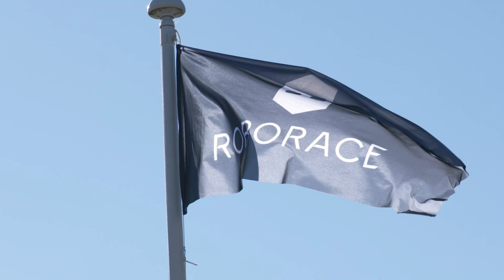How Motorsport Is Advancing The Autonomous Industry | Roborace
Another major milestone in building an autonomous future.

Supported by the Duke of Richmond, Roborace and Goodwood brought together key organisations within the artificial intelligence and UK CAV industry to explore the role new forms of motorsport competition can play in the future of road relevant research and driverless safety. The event provided the perfect backdrop to announce the global self-driving safety collaboration between Roborace non-profit spinout ADA (Autonomous Drivers Alliance) and the ITU.

The historic Goodwood Motor Circuit gave McLaren Applied Technologies, Italdesign and Nvidia, amongst others, a platform to imagine what a connected autonomous future can look like.

Roborace is the world’s first competition for human + machine teams, using both self-driving and manually-controlled cars. Race formats will feature new forms of immersive entertainment to engage the next generation of racing fans. Through sport, innovations in machine-driven technologies will be accelerated.
Roborace will redefine the way you think about autonomous technology.